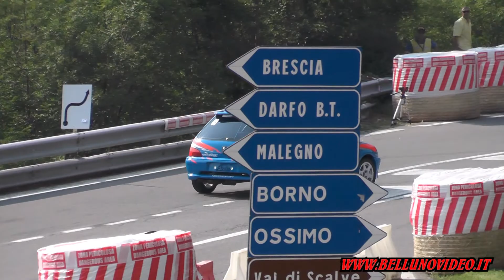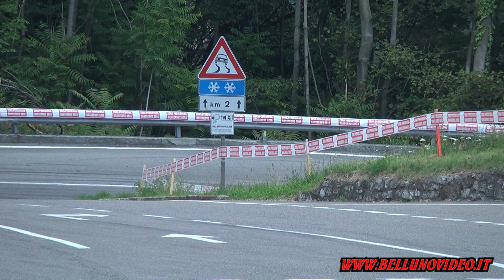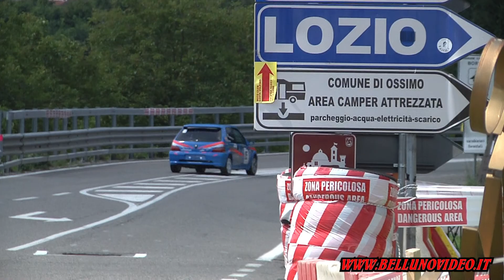SALITA TROFEO VALLECAMONICA 2019 - FAVARO ELIA